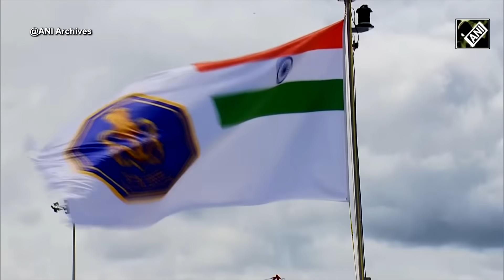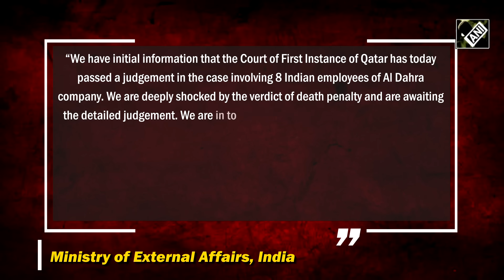“Deeply shocked…” says MEA as Qatar awards death penalty to eight former Indian Navy officers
The Court of First instance of Qatar has passed a verdict of death penalty for the eight former naval officers who were detained in Doha, the Ministry of External Affairs said. The MEA said it is "deeply shocked" by the verdict and now awaits the detailed judgement. "We have initial information that the Court of First Instance of Qatar has today passed a judgement in the case involving 8 Indian employees of Al Dahra company," the MEA said in an official press release." We are deeply shocked by the verdict of death penalty and are awaiting the detailed judgement. We are in touch with the family members and the legal team, and we are exploring all legal options," it added. This matter is very important to us, the MEA said adding that and they have been keeping a close eye on it. The eight Indian nationals have been imprisoned in Qatar since October 2022 and were accused of allegedly spying on a submarine programme.